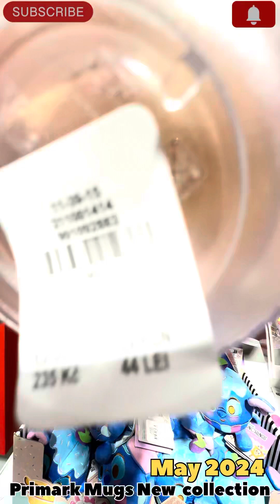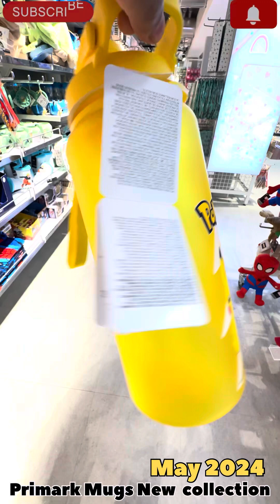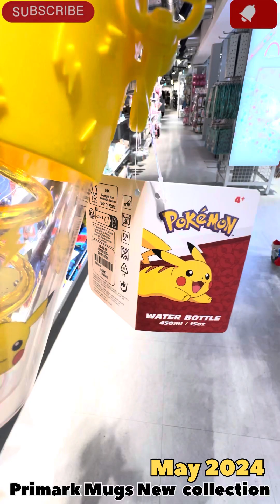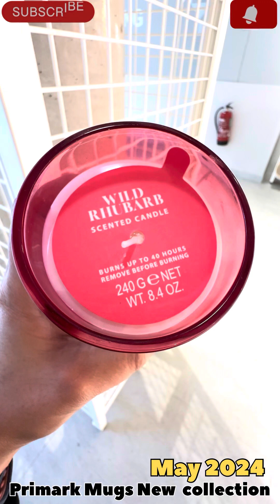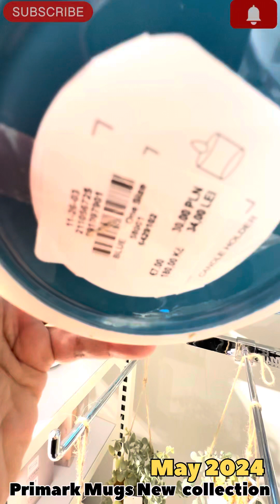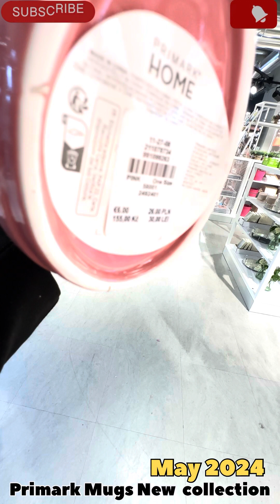Primark Home Decor and Accessories ||May 2024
This video made in primark home decor where you will find enormous amounts of deco and home items mugs . Water glass bottles etc

Queries.

Primark home new arrivals
Mugs and water bottles section
Primark home decor 2024
What’s new in primark
New home decor primark
Primark new home items